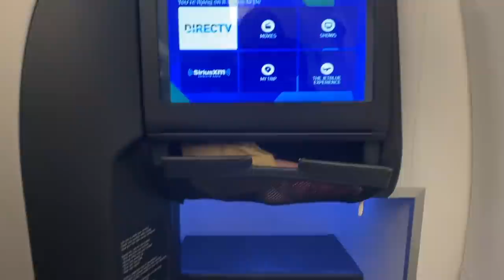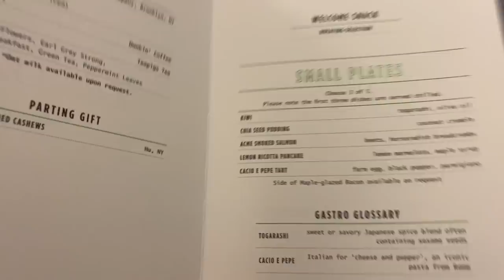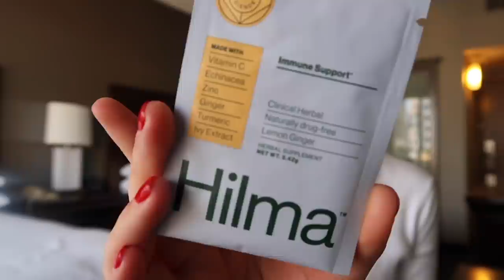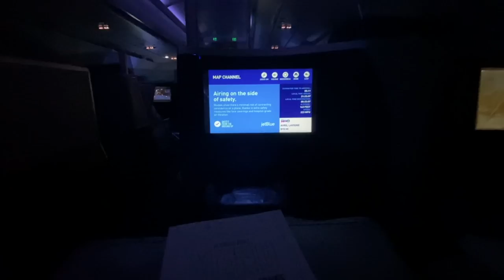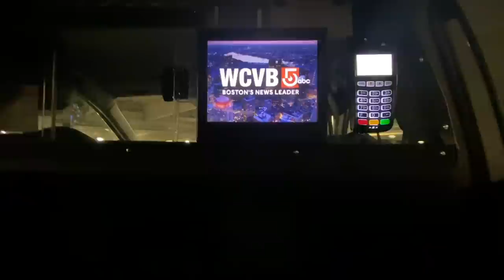Flying Standby, San Diego Trip || Flight Attendant Vlog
Hey guys! Wow can I just say it feels so so good to be able to post a vlog again after a crazy week! I'm so grateful I got to join my friend Gill for his birthday all the way in San Diego. One of the many perks of being a flight attendant is getting to do last minute trips like this. Plus getting to ride in style on the way there too! Hope y'all enjoy!

Gills Instagram: @gillylovexo

Charcoal Pills